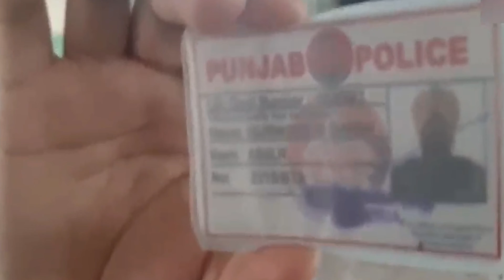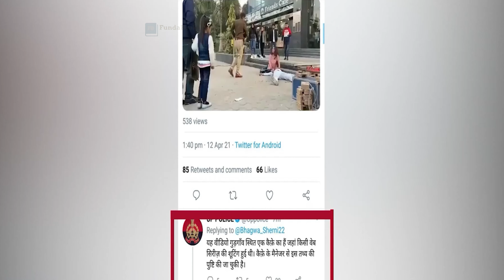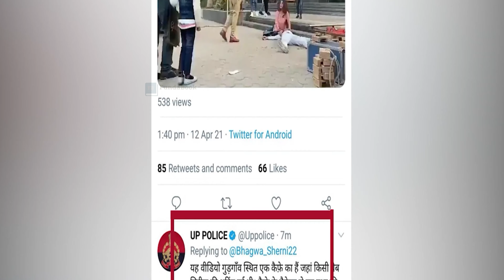इस पुलिसकर्मी ने तो बेशर्मी की सारी हदें ही पार करदी | Indian Police Viral Videos \ part - 1